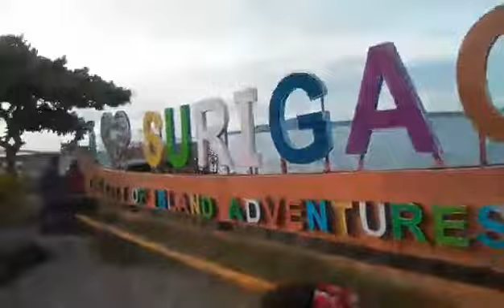I love surigao